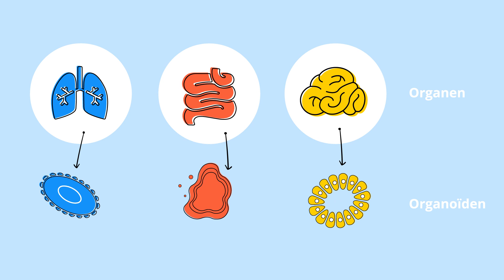Organoïden: een stap dichter bij medicijnen op maat! | Morgen maken we samen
Al 385 jaar werken het UMC Utrecht en de Universiteit Utrecht aan allerlei vraagstukken om samen de wereld van morgen beter te maken. Wist je bijvoorbeeld dat je organen buiten je lichaam kan kweken? Dit kan dankzij de Utrechtse ontdekking: organoïden. Dat zijn een soort mini-organen. Daarmee kunnen we van tevoren testen hoe een orgaan op medicijnen reageert. Zo komen we een stap dichter bij medicijnen op maat. Weten hoe dit zit? Kijk deze video.